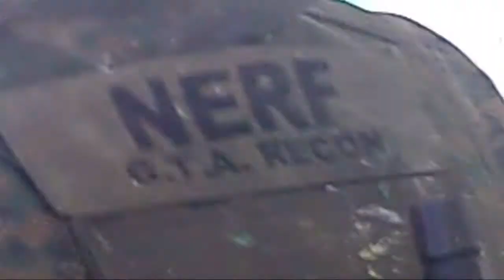Operation Craig 2ND Chapter - GTA RECON ( Part 4 ) - Prince Edward Recreational Zone.wmv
Canadian Tactical Paintball